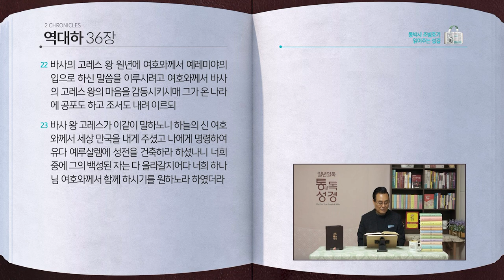[242일] 대하34~36장 | 통박사 조병호와 함께 읽는 성경통독